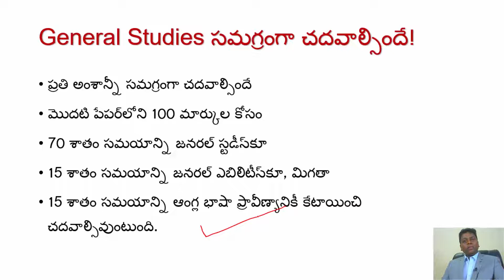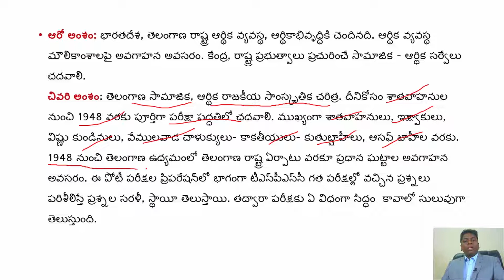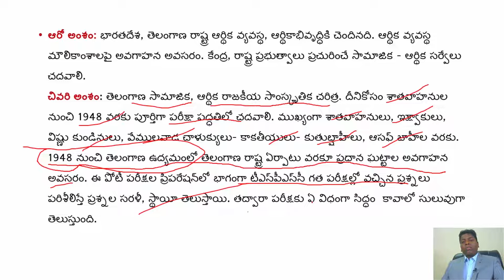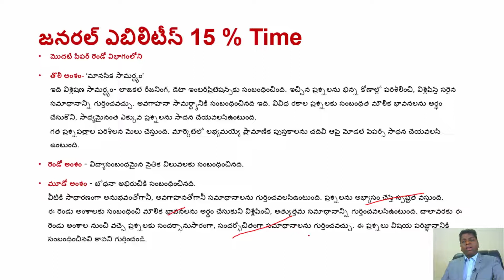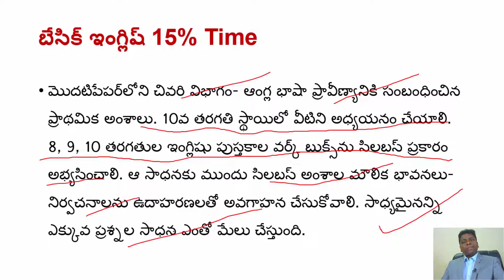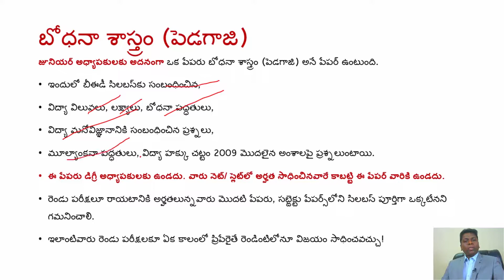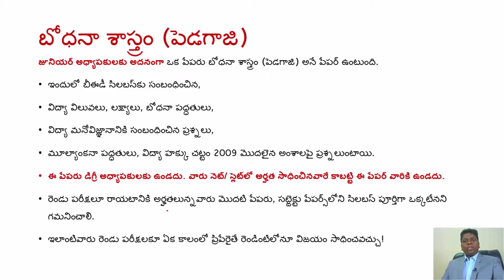తెలంగాణ గురుకులాల్లో 746 పోస్టుల నియామక పోటీ పరీక్షలకు వ్యూహాత్మక ప్రణాళిక | Dr ANR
తెలంగాణ గురుకులాల్లో 746 పోస్టుల నియామక  పోటీ పరీక్షలకు ఎలా ప్లాన్ ప్రకారం చదవాలి అన్న అంశాలను Dr ANR క్షుణ్ణంగా చెప్పారు. మీరు చూడండి మీకు ఉపయోగపడుతాయి.